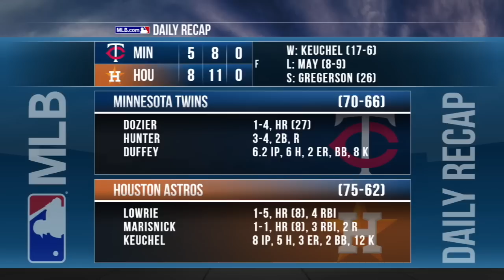9/6/16: Lowrie hits go-ahead grand slam in Astros win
Daily Recap: Dallas Keuchel struck out 12 and won his 17th game of the year, and Jed Lowrie hit the go-ahead grand slam in the 7th inning